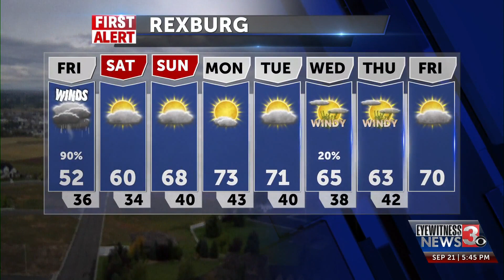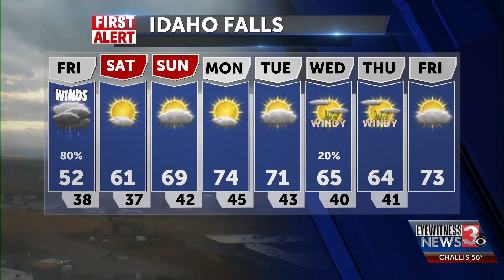More rain expected for Friday with drier weather this weekend